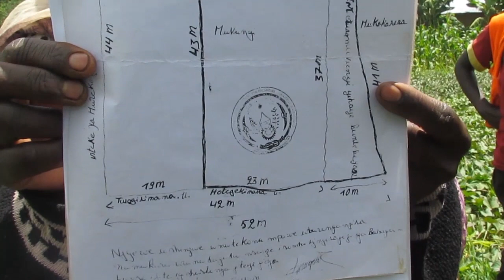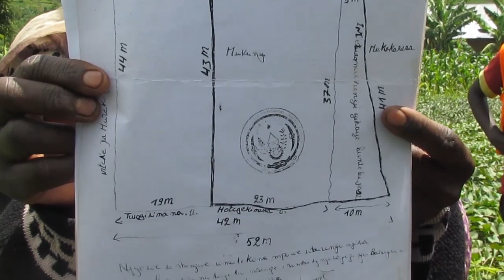Ubujura bw'amatungo bukomeje gufata intera ikomeye